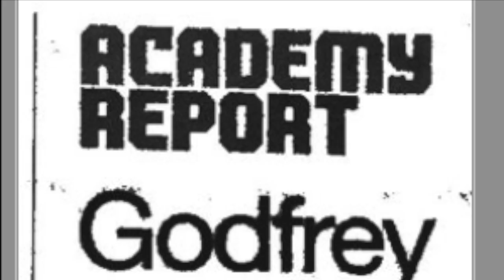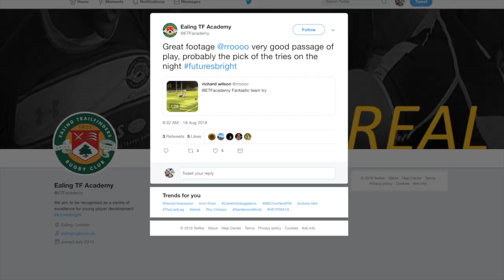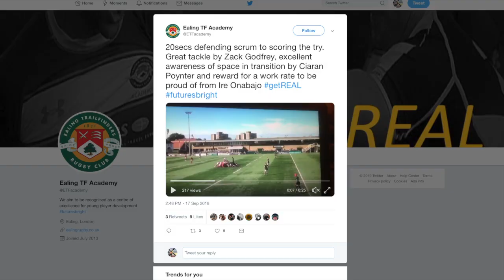Zack Godfrey Rugby Highlights